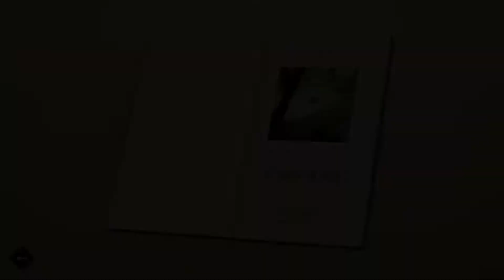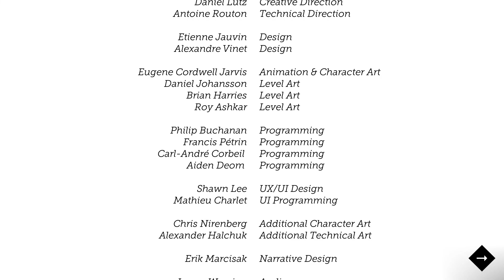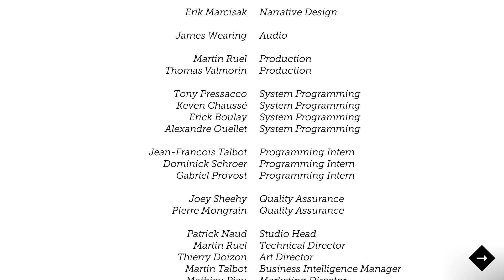2D అయినా అదరగొట్టింది! LARA CROFT GO _TELUGU_(PC FULL GAMEPLAY)1080P 60FPS_GAMESTAR SANDEEP_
2D అయినా అదరగొట్టింది! LARA CROFT GO _TELUGU_(PC FULL GAMEPLAY)1080P 60FPS_GAMESTAR SANDEEP_

GAME RELEASED DATE -
4 Dec, 2016

GAME DOWNLOAD LINK (FREE) - LINK IN MY TWITTER ACCOUNT

17.GOD OF WAR CHAINS OF OLYMPUS
18.GOD OF WAR GHOST OF SPARTA
19.GOD OF WAR 1
20.GOD OF WAR 2